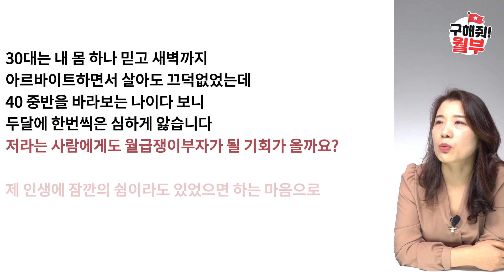이런 집은 내년에 더 떨어질 수 있어요 (구해줘월부 부동산상담)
▼여러분도 월급쟁이 부자가 될 수 있습니다. 조금만 힘내서 안정된 소득 만들어가요.

🙌재테크 고민을 나눠주세요. 함께 머리를 맞대고 방법을 찾아드릴게요.